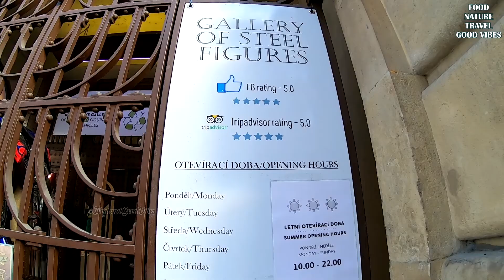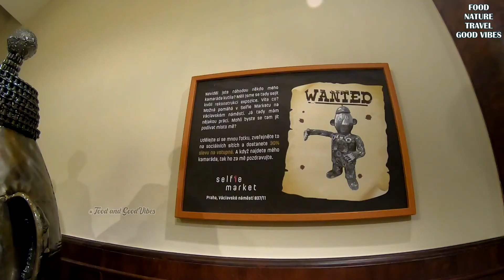Gallery of Steel Figures in Prague.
This place is amazing. You will find wonderful sculptures inspired by famous movie or cartoon characters, famour actors/actress and automobiles that are handmade and materials are derived from scrap metal recycling.
This is in Prague and they also have a museum in Berlin, Germany and Poland.